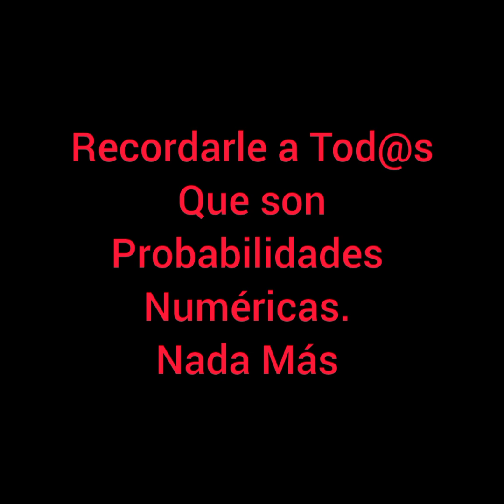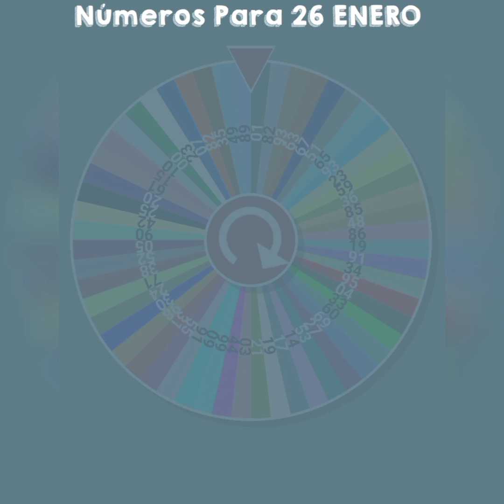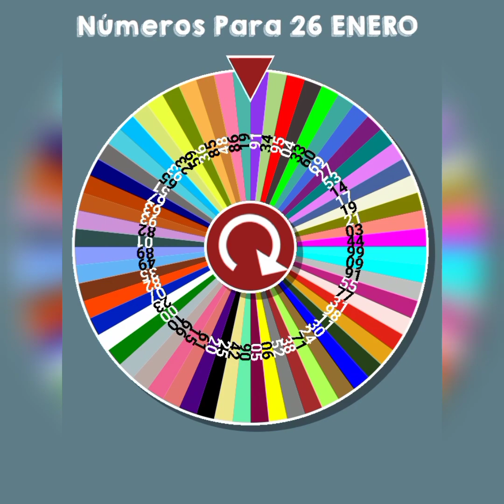🍀6 NÚMEROS de la SUERTE para el JUEVES 26 de ENERO 2023